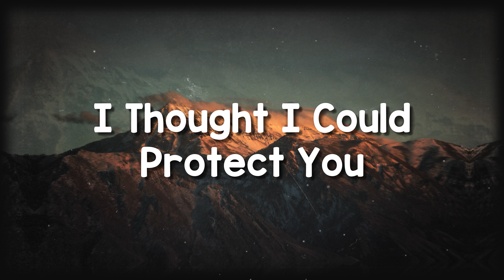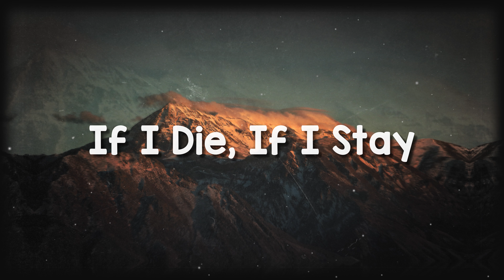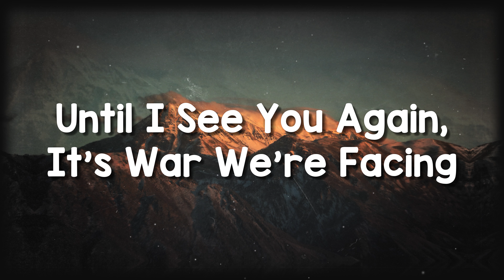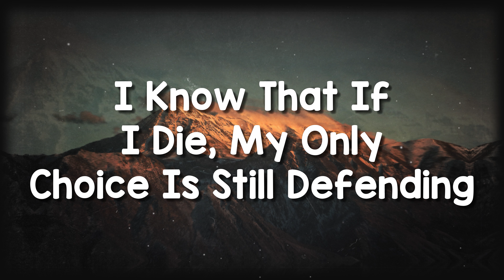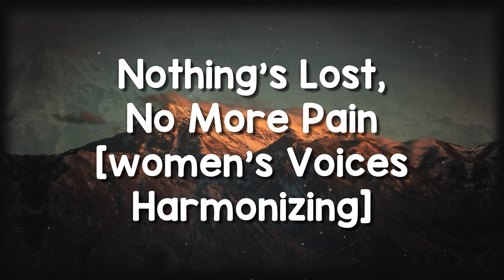Nothing Is Lost - The Weeknd{Lyrics Video}